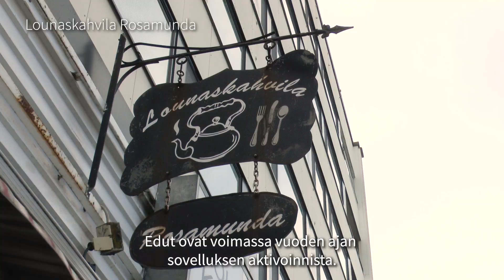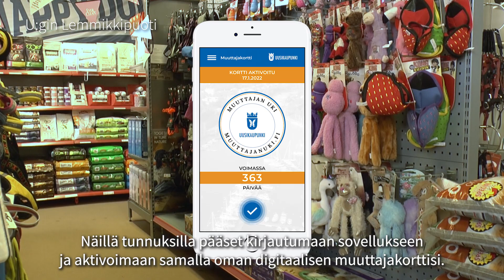Muuttajan Uki: Tervetuloa Uuteenkaupunkiin!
Tervetuloa uuteen kotikaupunkiisi! Aktiivinen ja mutkaton arki on Uudessakaupungissa helppoa - tulet sen kyllä huomaamaan!

Uutena uusikaupunkilaisena saat roppakaupalla rahanarvoisia etuja lataamalla käyttöösi Muuttajan Uki -sovelluksen. Uudenkaupungin muuttajaedut ovat kaupungin ja paikallisten yritysten hieno tapa toivottaa sinut tervetulleeksi! Pääset helposti tutustumaan kaupunkimme erinomaisiin palveluihin.

Kaikki edut ja niitä myöntävät yritykset löydät Muuttajan Uki -sovelluksesta, joka on ladattavissa ilmaiseksi Google Play -kaupasta tai Apple Storesta. Etuja myöntävät yritykset tunnistat katukuvassa kätevästi liikkeistä löytyvästä Muuttajan UKI -tarrasta. Sovelluksen edut ovat voimassa vuoden ajan aktivointipäivästä alkaen.